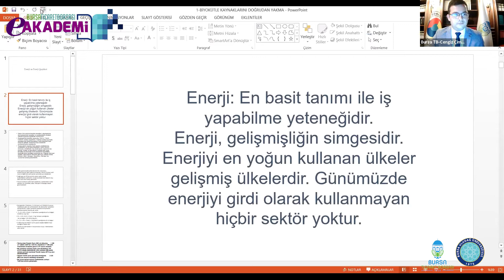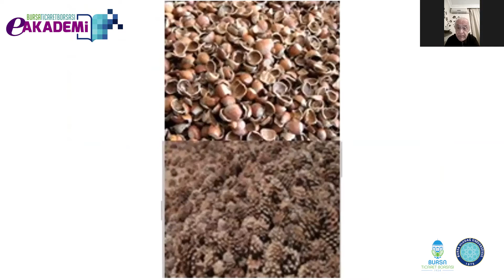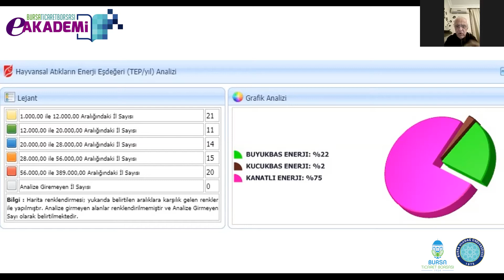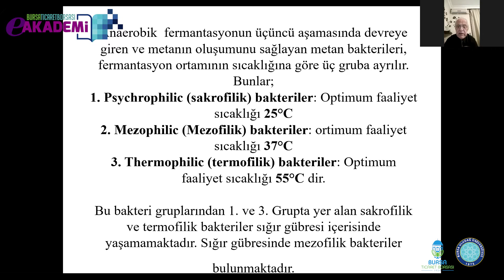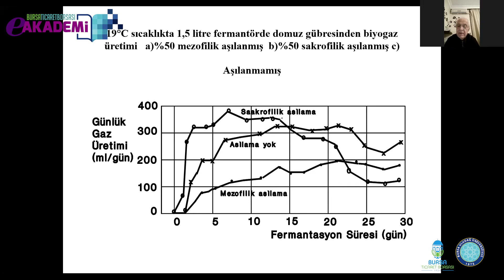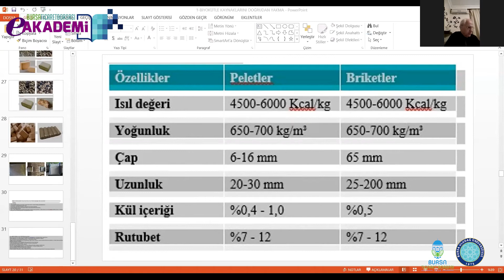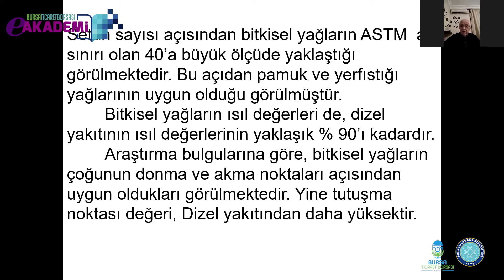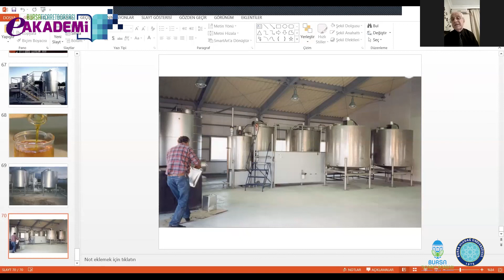Tarımsal Enerji Kaynağı: Biyokütle, Biyodizel ve Biyogaz // Prof. Dr. Kamil Alibaş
Biyomas enerjiisinin tanımı ve sınıflaması, Sap saman yakıcıların çalışma prensibi. pelet ve biriket yapımı, biyogaz üretimi ve kullanımı, biyodizel üretimi ve kullanımı, motorlarda alkol kullanımı.